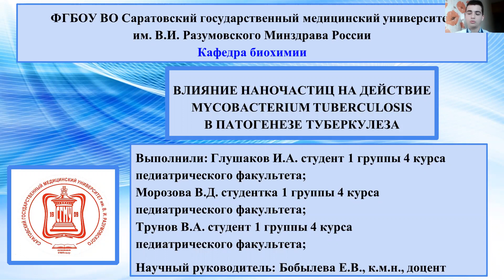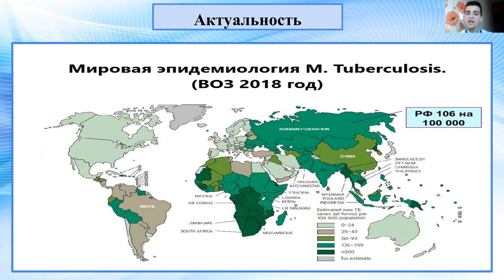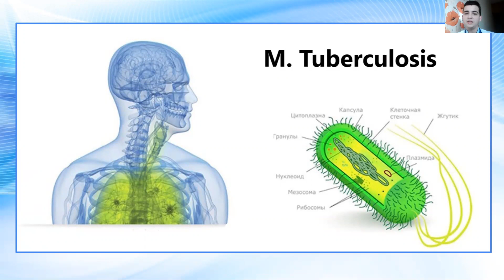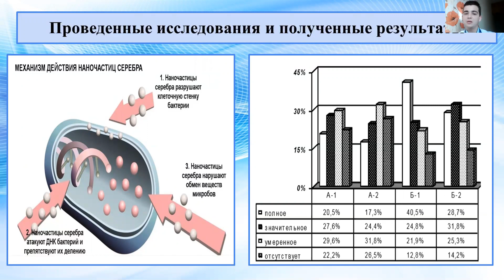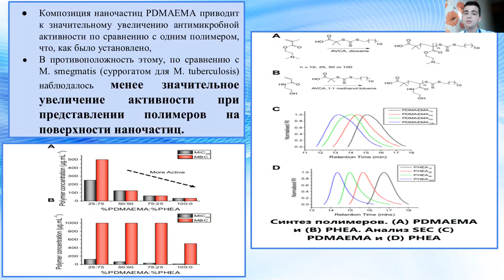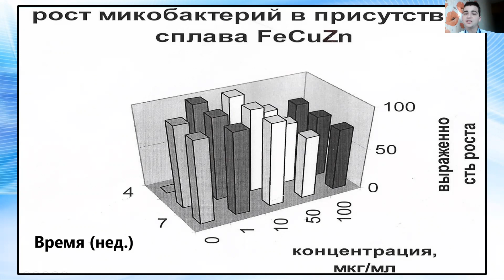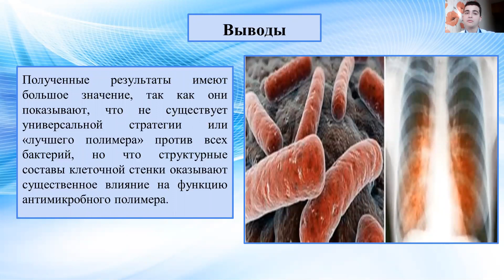ВЛИЯНИЕ НАНОЧАСТИЦ НА ДЕЙСТВИЕ MYCOBACTERIUM TUBERCULOSIS В ПАТОГЕНЕЗЕ ТУБЕРКУЛЕЗА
Глушаков Игорь Алексеевич – студ. 4 курса пед. фак. СГМУ им. В.И. Разумовского.
Морозова Виктория Дмитриевна – студ. 4 курса пед. фак. СГМУ им. В.И. Разумовского.
Трунов Виталий Алексеевич – студ. 4 курса пед. фак. СГМУ им. В.И. Разумовского.
Научный руководитель: Бобылева Елена Владимировна, канд. мед. наук, доцент кафедры биохимии СГМУ им. В.И. Разумовского.